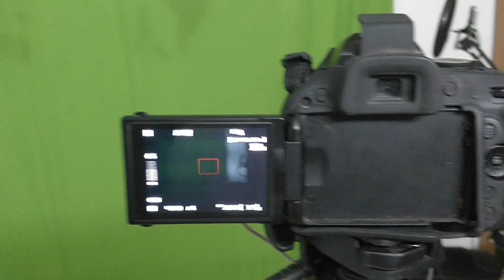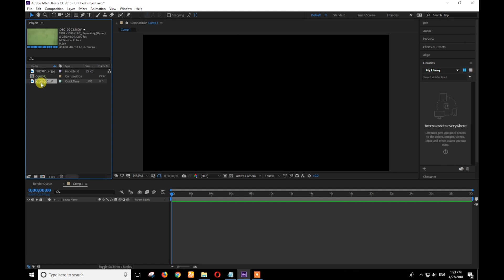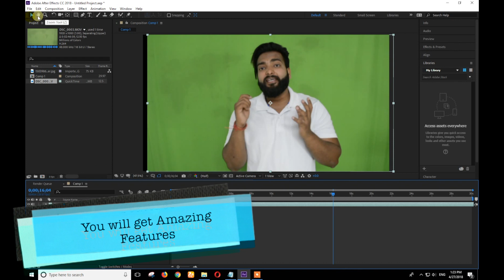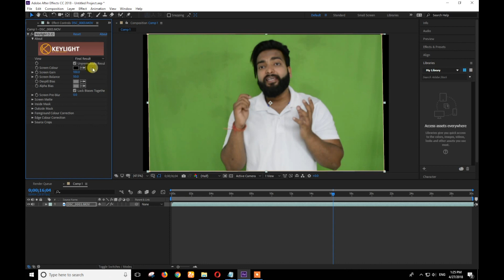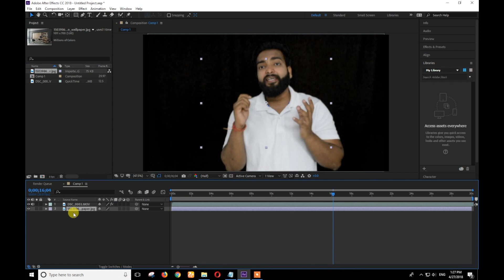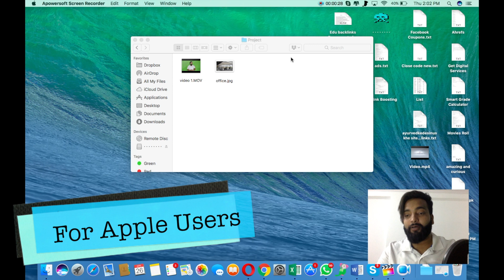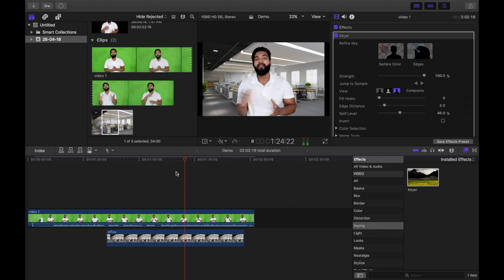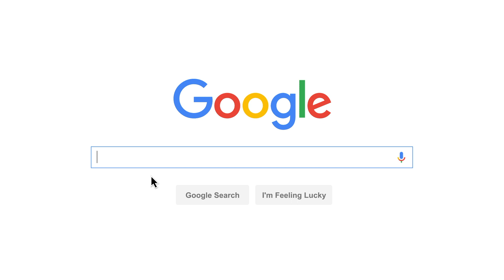How to Change Video Background with GreenScreen in Cheap Price for Window/ Apple Users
Namaskaar Dosto, iss video mai aapko batunga ke aap kaise apne video ke background ko change kar sakte hai. Mujhe umeed hai ki yeh video aapko pasand aayegi.

My YouTube Adsnese is also disable, Plz tweet it to support me.

About : Indian Blogger is a YouTube Channel, where you will find blogging, technological videos in Hindi, New Video is Posted Everyday :)